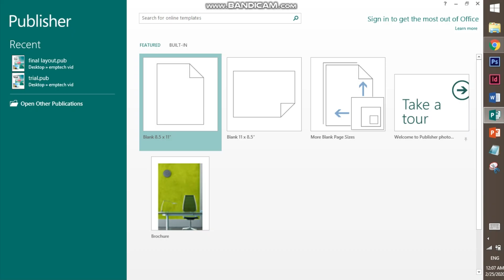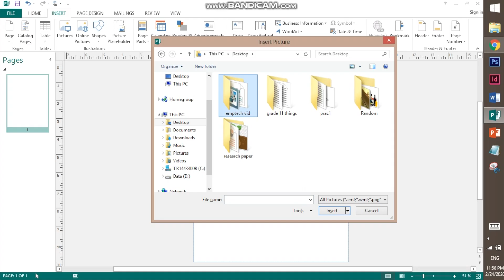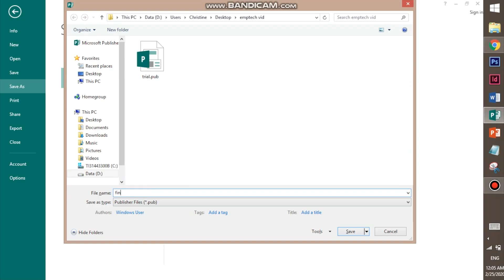Creating Layout Using MS Publisher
This video will show you how to create a simple layout using Microsoft Publisher. Microsoft Publisher is a desktop publishing application developed by Microsoft that is more focused on page layout and design rather than text composition and proofing. Based on an article published on WikiHow, MS Publisher is an Office application that allows you to create professional documents such as newsletters, postcards, flyers, invitations, brochures, and more using other built-in templates. In MS Publisher, you can save your file as a PDF, GIF, JPEG, PNG, and many more.

The photos and background music used in this tutorial are not owned/created by the creator.

Created and edited using Bandicam, Keynote, and Final Cut Pro.

Edited and created by: Christine Labor

Goodreads: Christine Labor